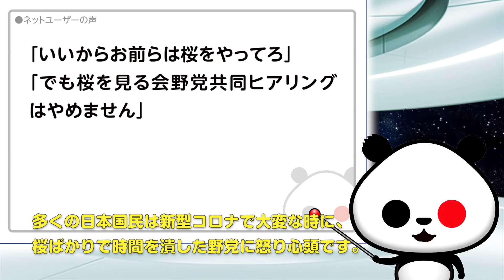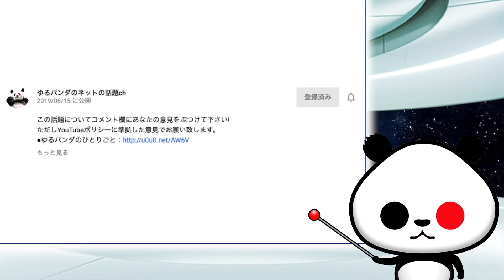立憲 枝野氏が新型コロナで政府に注文「災害級の対応を」が話題